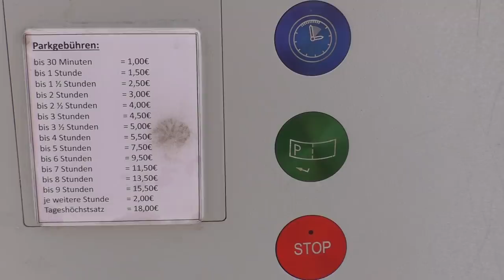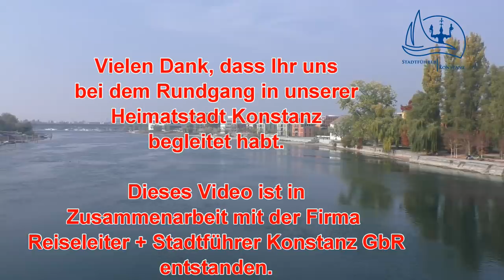Konstanz, Bodensee und WoMo-Stellplatz - #72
Wenn Lindau die "Perle" ist, ist Konstanz der Diamant!!!
Konstanz, die schönste Stadt am Bodensee - unsere Heimatstadt.
Wir zeigen euch einige der schönsten Orte und erzählen ein paar spannende Geschichten, die alle mit Konstanz zu tun haben.
Natürlich stellen wir auch den Wohnmobilstellplatz vor.
Hier ist der link zur Website der Stadtführer in Konstanz die wir euch gerne empfehlen